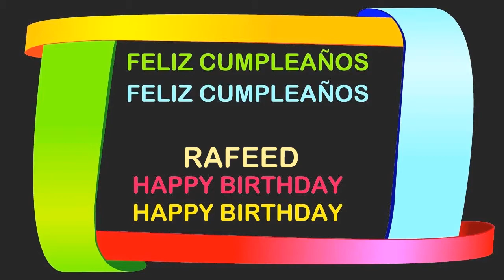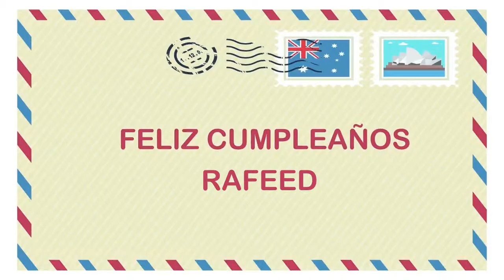Rafeed Birthday Postcards & Postales